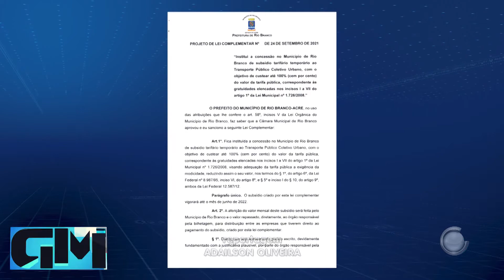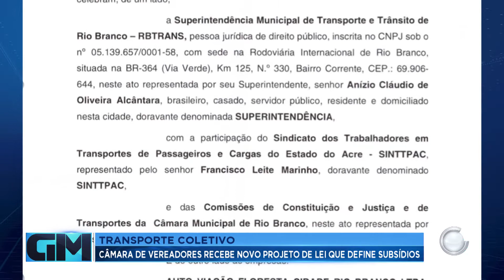PL TRANSPORTE COLETIVO: CÂMARA DE VEREADORES RECEBE NOVO PROJETO DE LEI DEFINE SUBSÍDIOS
Câmara recebe novo projeto de lei define os subsídios de gratuidades em ônibus e garante o pagamento de trabalhadores do transporte. A prefeitura pretende repassar 2,4 milhões de reais para as empresas.